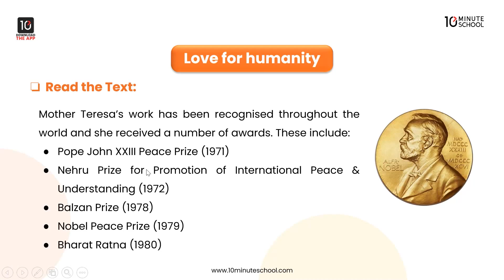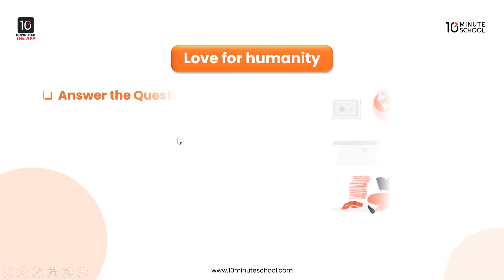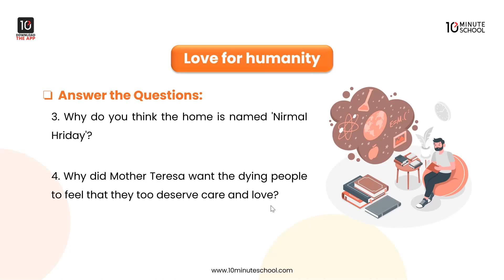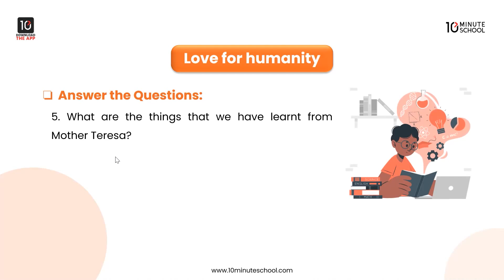Unit 7: People Who Stand Out - Love for Humanity: Part - 2 [SSC]